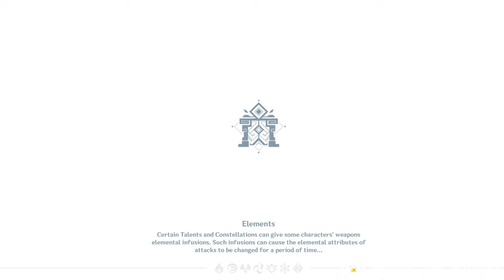Ayaka My Love We Fish Together! | Genshin Fishing With Khy [ Part 87 ]